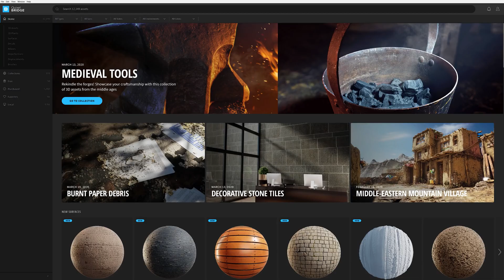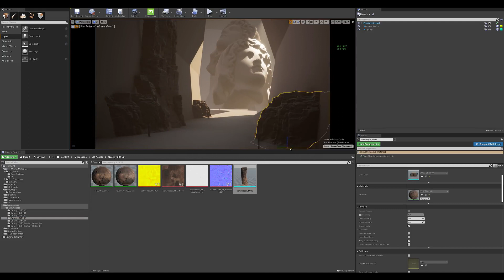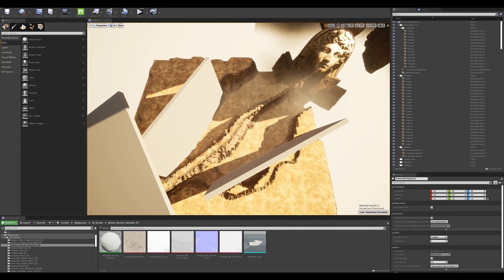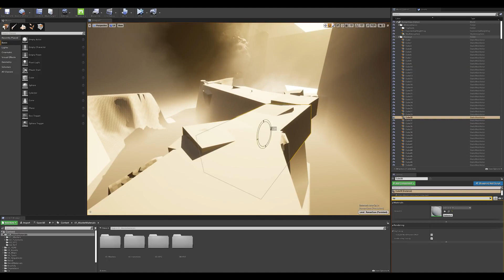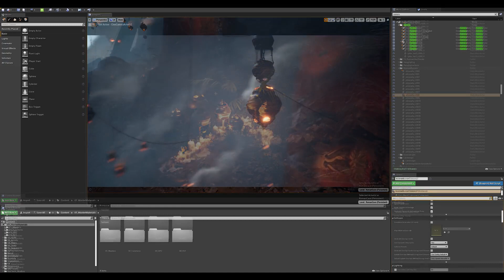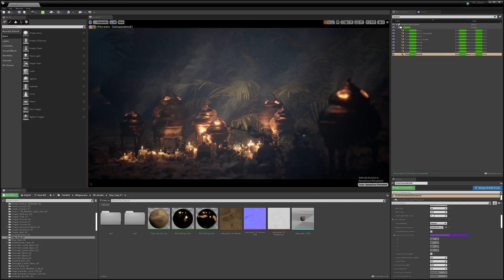UE4 여신의 신전: 아이디어의 반복작업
3부작의 첫 번째 영상에서는 퀵셀의 Jakob Keudel이 UE4와 메가스캔 라이브러리를 콘셉트 아트 툴박스로 활용하는 방법을 보여주며, 모험적이지만 만족감을 주는 즉흥적인 구상 방식에 대해 이야기를 나누면서 예술적 응용의 중요성에 대해 설명합니다.

완성된 무료 환경을 언리얼 엔진 마켓플레이스에서 받으시고, 함께 따라 해보세요